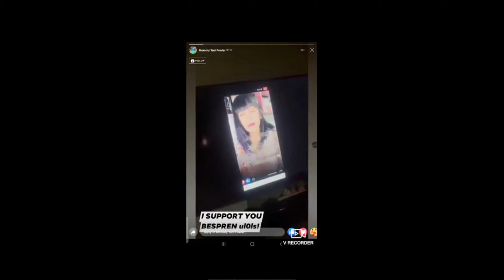Tita Buli Tinawag ni Toni Fowler ng Ulul | Tita Buli Minura ni Toni Fowler |ErickVargasTV